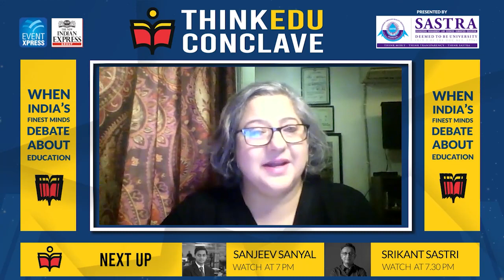ThinkEdu Conclave 2021: Learning from the Epics| Dushyanth Sridhar, Subhash Kak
Indian universities need an ecosystem for critical examination of thought which will help study ancient Indian texts and theories better, said Indian-American computer scientist Dr Subhash Kak. He was speaking at The New Indian Express' ThinkEduConclave2021.